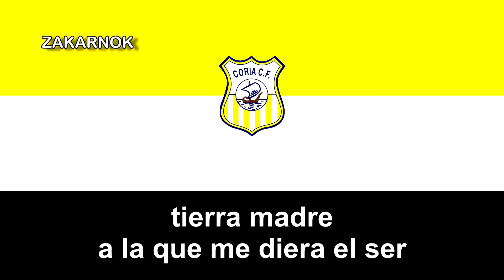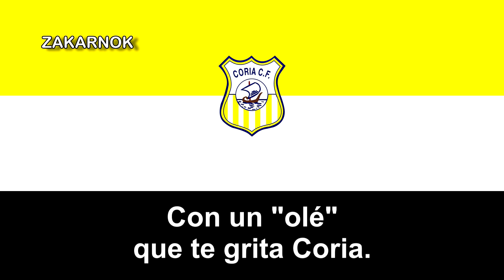Himno del Coria CF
OTRAS VERSIONES:

El Coria Club de Fútbol es un equipo de fútbol profesional, natural de Coria del Río (Sevilla). Fundado en 1923. Disputa sus partidos como local en el Estadio Guadalquivir, con capacidad para 6000 personas y ubicado en Coria del Río, a orillas del río Guadalquivir.

El Coria CF nació en 1923 y disputó su primer partido el 25 de marzo del mismo año con victoria ante el Fabié de Sevilla. Con el paso del tiempo, el equipo se convertiría en el principal club de la localidad de Coria del Río. En 1925 el equipo se federa, debutando en divisiones regionales y tuvo una directiva unificada con Florencio Peña Luna como primer presidente del club. Además, el club comenzaría a vencer en torneos menores y a jugar ediciones de la Copa de Andalucía.

En 1980, concretamente, en la temporada 1998/99, el club lograría ascender, por primera vez en su historia, a Segunda División B al terminar tercero en la 3ª División y vencer en el grupo por el ascenso al Tomelloso, Mérida Promesas y Polideportivo Ejido.

En Segunda B el equipo permaneció durante tres temporadas llegando incluso a alcanzar la sexta posición en 2000/01, pero terminaron descendiendo en 2001/02. El club no supo reponerse y bajó incluso a Preferente en 2005/06, pero regresó a Tercera División en 2007/08, en un encuentro no exento de polémica ante el Chiclana CF.

En la temporada 2011/12, el Coria C.F. jugó por cuarta vez en su historia una liguilla de ascenso. Eliminó en la primera ronda al Real Avilés, en la segunda ronda eliminó al R. Valladolid B, y en el último partido, cayó frente al F.C. Fuenlabrada. A la temporada siguiente, 2012/13, el equipo ribereño jugó sotra liguilla de ascenso eliminando en la primera ronda al C.D. Calahorra y cayendo eliminado en el segundo partido frente a la U.D. Poblense. Estando varias temporadas en la Segunda División B y Tercera División.